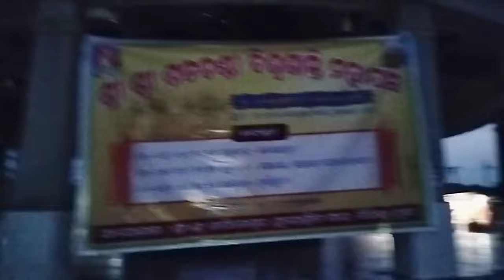Bugbuga shiv mandir pratishtha || chardei maa nkr darsan kalu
Hii, everyone
And always support me 🙏

Link👆

Bugbuga re shiv mandir pratishtha heuchhe baile ame asichhu au bugbuga heuchhe mor main ra maa ghar.binka re tiffin khailu panigrahi hotel re mast laguthila biribara au aluchup pura garam garam .main ghara gaon re pahanchigalu dekhlu j samastankar bate kalsi mane basa heichhe bht sundar lagla dekhi Kari . tankar gaon ra surso bari dekhi Kari samaste khus hei gale. main Ghar k pahanchila k tiffin dele baki Pete jaga nai thai baile khali khaili banana te tarpare ame galu mandir . bht bhida sene minabazar b padi6e au parayan b heuchhe. parayan sunbar k mate bht bhal lagsi . bhuga b bht bhal lagla minabazar buli kari bahari galu Charda mandir k .bht relatives mane b a6n buli galu tarpare ghar k aslu kete kana dhari kari . au frnds video ta bhal lagle bht Matra re share karbe au mor channel k enta sabu bele support karuthibe raheli bye and take care.